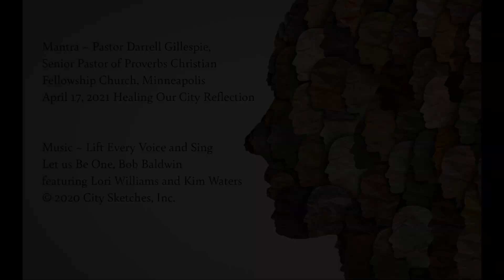Gratitude Day 8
Let us join in prayer for our neighborhoods, cities, nation and planet.